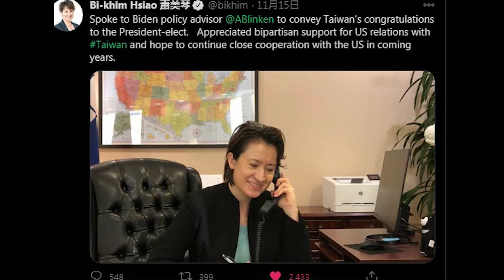Xin視角第1期,中華民國台灣應不應該祝賀拜登?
剛剛肉身翻牆的草根,關於台灣應不應該祝賀拜登的草根看法